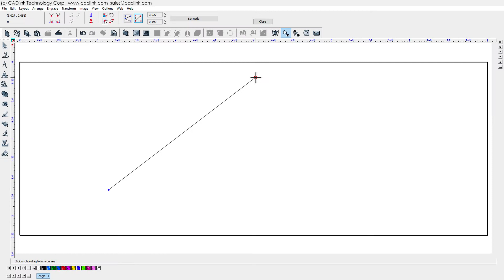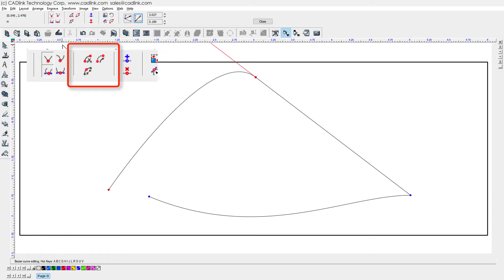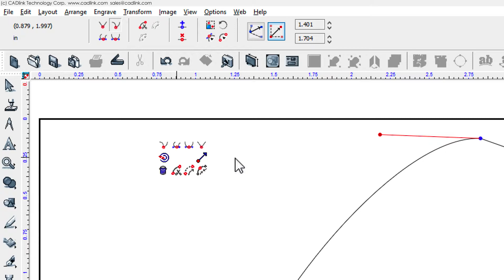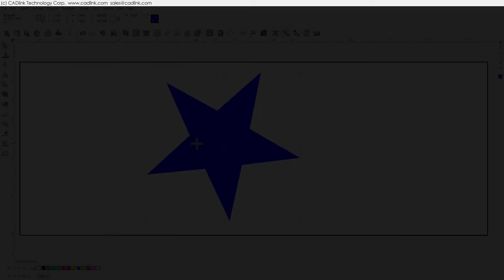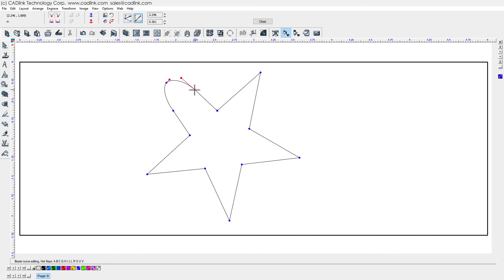How To Draw Bézier Line Art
An introduction to using Bézier node editing tools to draw vector artwork.